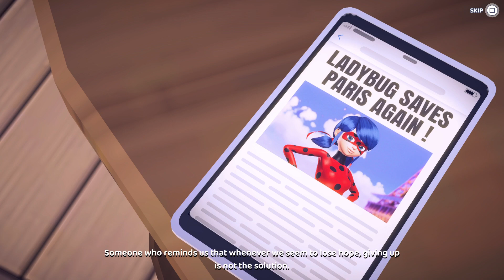Miraculous: Rise of the Sphinx (PTBR) 2 Jogadores Local - Multiplayer local - Offline